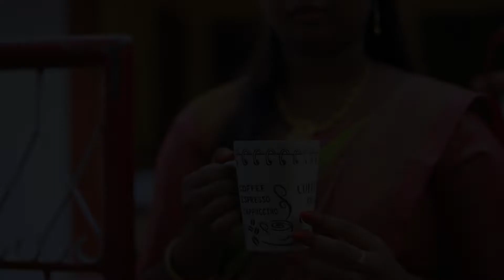Save the date 05.02.2020